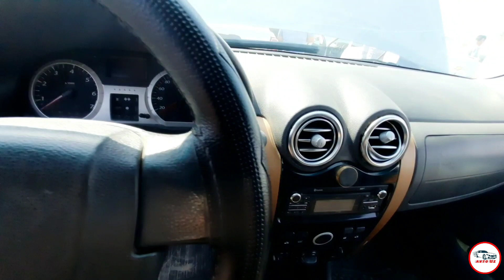02.07.2023 SURXONDARYO DENOV MOSHINA BOZORI COBAL LADA- LARGUZ SPAR NARXLARI BILAN TANISHING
SURXONDARYO DENOV MOSHINA BOZORI
LADA-VISTA COBALT SPAR NARXLARI